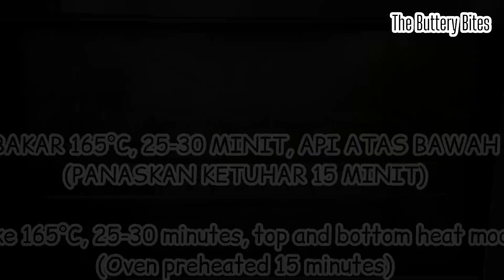Tart Telur Rangup dan Lemak Manis | Crunchy Crust & Rich Egg Tart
Resepi pencuci mulut kali ini ialah tart telur klasik, dengan kulit tart yang rangup lebih lama dan inti kastard yang wangi, lemak manis dan tidak hanyir. Saya menggunakan Buttercup untuk membuat kulit tart untuk mendapatkan tekstur kulit tart yang lebih stabil dan tidak mudah berderai. Tart telur ini sedap dinikmati ketika suam atau pun dingin.
Selamat mencuba!

Jumlah : 13 keping (acuan 8 cm)

KULIT TART :
125 gm buttercup/ marjerin | 1/2 cawan & 1 sudu besar
60 gm gula pasir kisar halus | 5 sudu besar (sebelum kisar)
1 biji kuning telur gred C
1/2 sudu teh esen vanilla
198 gm tepung gandum | 1.5 cawan dan 1 sudu besar (tambah lagi 1 sudu besar tepung jika menggunakan mentega)
6 gm serbuk badam | 1 sudu besar

INTI KASTARD :
125 ml air panas | 1/2 cawan (tidak perlu air panas mendidih, cukup air panas sahaja)
36 gm gula pasir | 3 sudu besar
40 gm susu pekat manis | 2 sudu besar
60 ml susu sejat | 1/4 cawan
8 gm tepung kastard | 1 sudu besar
2 biji telur gred C
1 sudu teh esen vanilla
Sedikit pewarna kuning telur

Saiz acuan : 8 cm

Suhu Membakar Kulit Tart : 165℃, 25 ke 30 minit, api atas bawah, sehingga sedikit kecoklatan. Selepas sapuan putih telur, bakar lagi 3 ke 5 minit, 165℃, sehingga putih telur kering. Panaskan ketuhar 15 minit.

Suhu Membakar Kastard : 165℃, 25 ke 30 minit, api atas bawah, sehingga kastard mengeras. Panaskan ketuhar 15 minit.
[ENGLISH]
I made traditional egg tart, a delicious dessert with crunchy tart crust and soft, creamy custard filling.  The filling is aromatic, rich and no egg smell. I use buttercup to make the crust, to maintain the structure and to avoid crust from being easily crumbled. You can enjoy the tart both warm and chilled.
Happy baking!

Yield : 13 pcs (8 cm)

TART CRUST :
125 gm buttercup/ margarine | 1/2 cup and 1 tbsp
60 gm finely ground sugar | 5 tbsp (measure before grinding)
1 small yolk
1/2 tsp vanilla essence
198 gm all purpose flour | 1.5 cups and 1 tbsp (add 1 more tbsp if using butter)
6 gm ground almond | 1 tbsp

CUSTARD FILLING :
125 ml hot water | 1/2 cup
36 gm sugar | 3 tbsp
40 gm sweetened condensed milk | 2 tbsp
60 ml evaporated milk | 1/4 cup
8 gm custard powder | 1 tbsp
2 small eggs
1 tsp vanilla essence
A little bit egg yellow coloring

Mold Size : 8 cm

Baking Temperature (Crust) : 165℃, 25 to 30 minutes, until light brown color. After egg white wash, bake another 3 to 5 minutes at 165℃, until the surface is dry.  Oven preheated for 15 minutes.

Baking Temperature (Custard) : 165℃, 25 to 30 minutes, until the filling is set.  Oven preheated for 15 minutes.